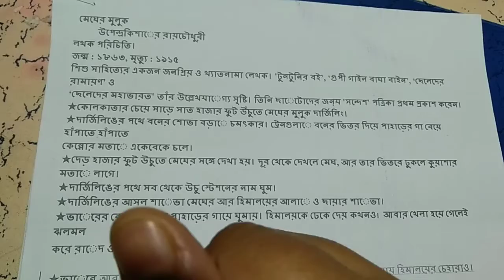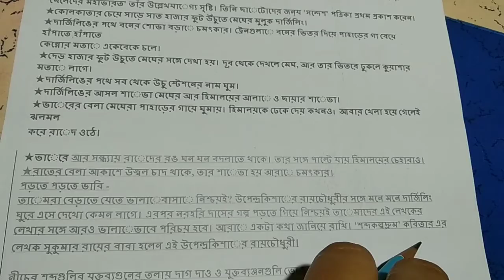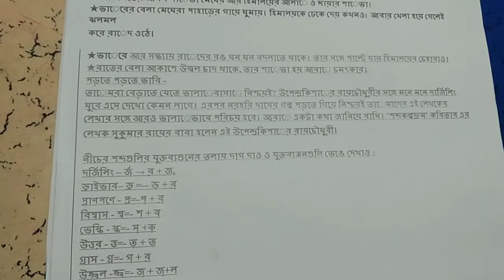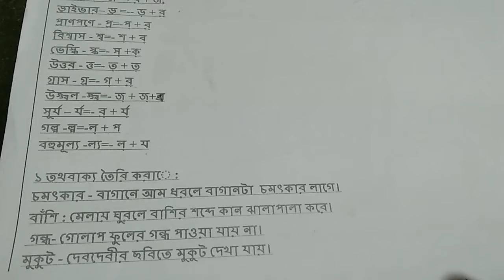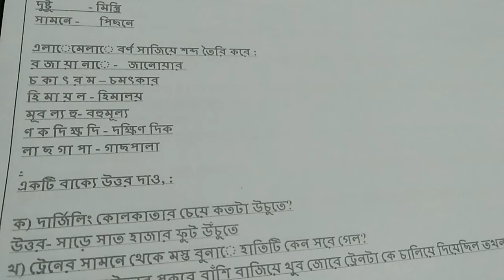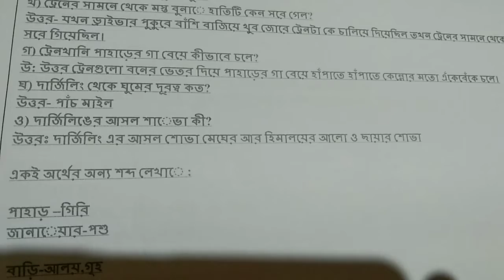চতুর্থ শ্রেণি।।শেখার সেতু।।মেঘের মুলুক।।Class 4..Sekhar Setu..Page-1 & 2..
class-4
শেখার-সেতু
eso-kichu-sikhi